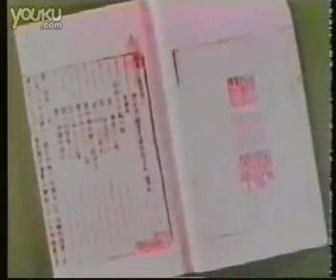鄭曼青宗師1.flv